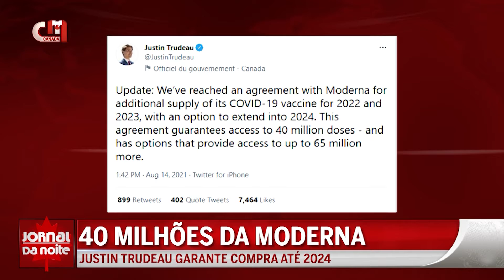Vacinação Canadá - Justin Trudeau garante compra de 40 milhões de vacinas da Moderna até 2024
O primeiro-ministro Justin Trudeau diz que o Canadá vai comprar mais de 40 milhões de doses da vacina contra a Covid-19 da Moderna nos próximos dois anos. O acordo poderá ser estendido até 2024.